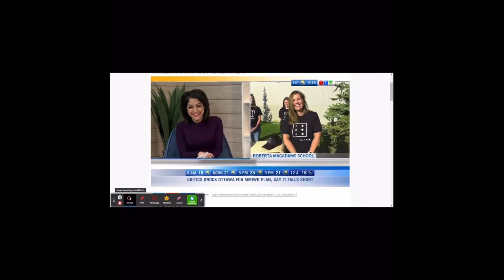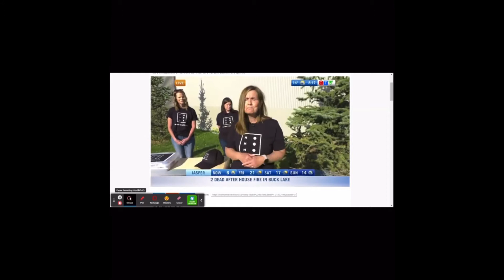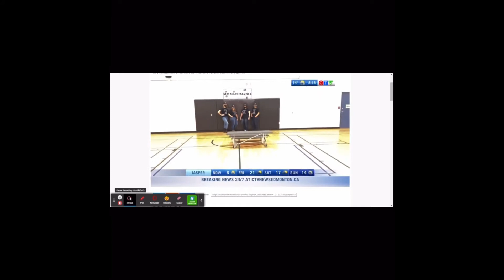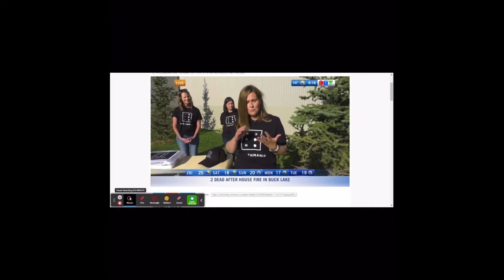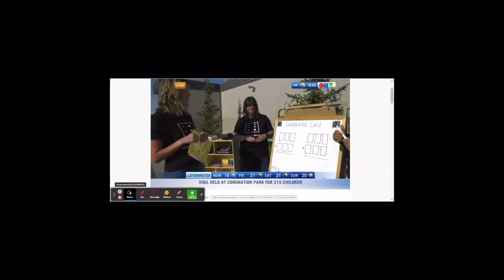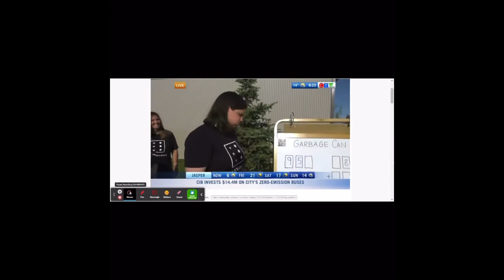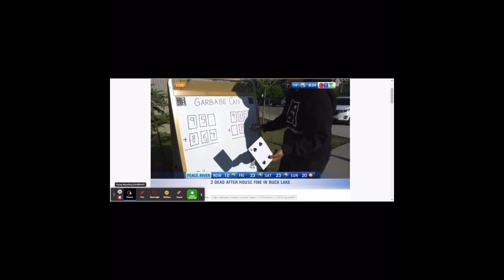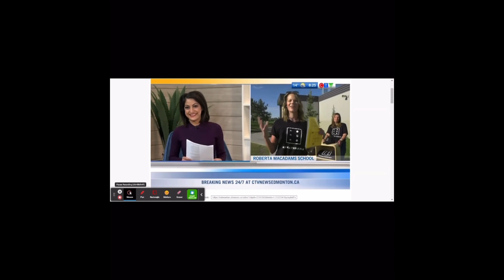CTV NEWS Morning Live